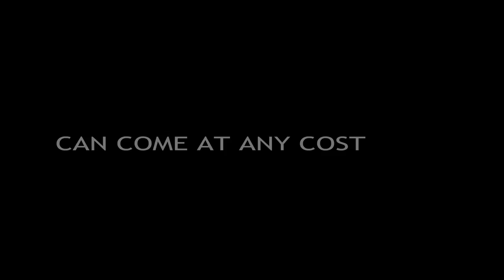Official Cost of Capital Trailer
How far would you go for the biggest deal of your career?

"Wall Street meets The Social Network." It's a rare behind-the-scenes look into the shadowy world of billionaire investors -- where egos and intrigue collide and a single deal worth hundreds of millions of dollars must get done at any cost.

6-episode web series created by Brian DeChesare. Brian is the Founder of Mergers & Inquisitions, the biggest investment banking blog in the world, with nearly half a million monthly visitors and tens of thousands of subscribers.

Cost of Capital set for release in the Fall of 2012 on Mergers & Inquisitions.

Written by Brian DeChesare

Directed by Jorge Luis Urbina

Produced by Goldie Chan & Allison Vanore

Starring Sam Martin, Kevin Ashworth, Tim Guest, and Sharon Gardner

Original score by Rob Gokee